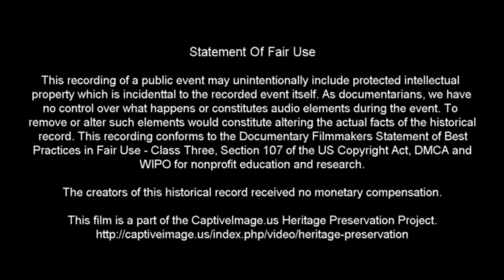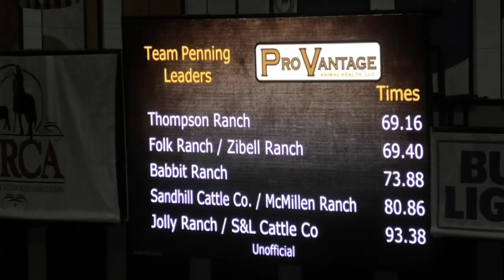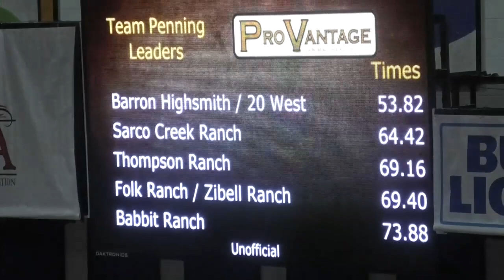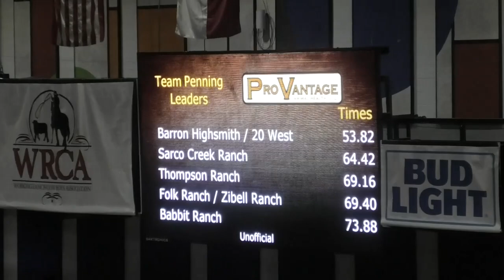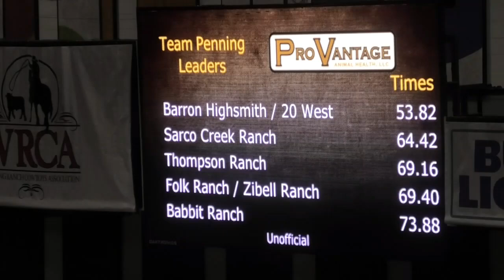Team Penning - 2020 WRCA World Championship Ranch Rodeo | Sunday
Ranch reams are required to sort three numbered yearlings from the herd and drive them into a small pen as quickly as possible.

This event was in the last rodeo of the 25th annual World Championship Ranch Rodeo held at the Civic Center Complex in Amarillo, Texas. A total of four rodeos are usually held during the week to determine which ranch team will take the world championship back to the ranch with them. However, Amarillo CCP virus restrictions limiting the number of spectators led to the addition of two additional rodeos so that pre-sold tickets could still be honored.